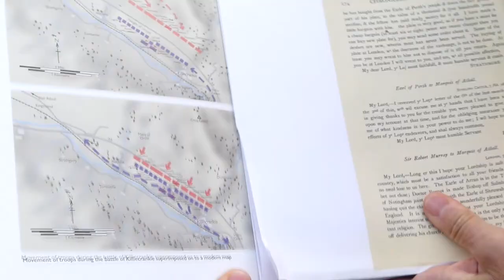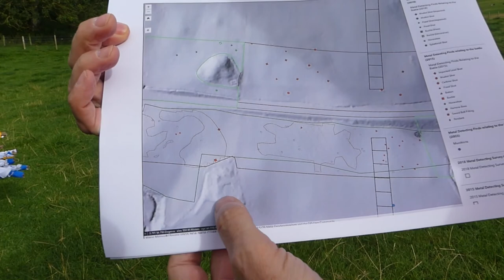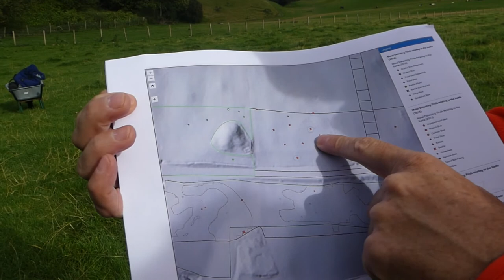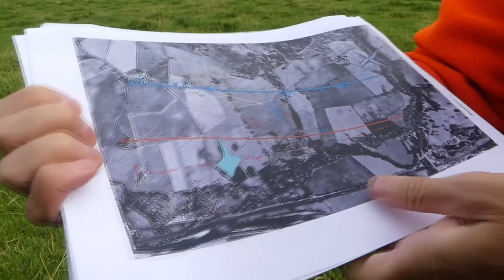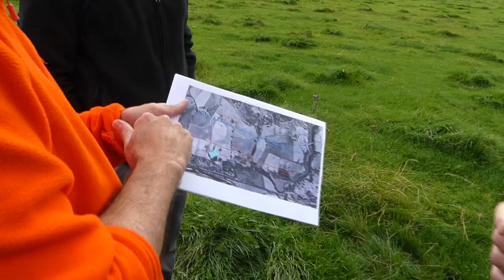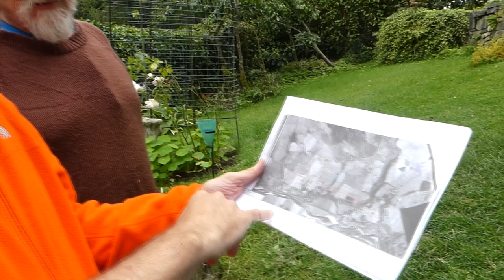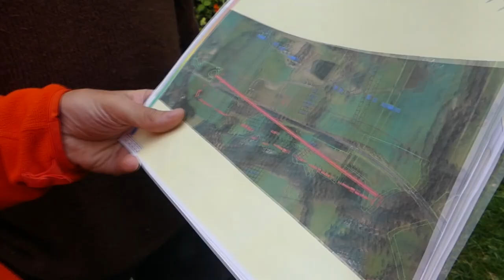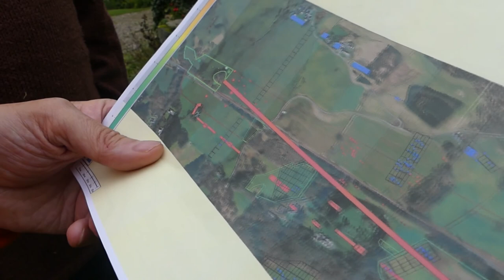Re-evaluating the Jacobite battle line at Killiecrankie - 4th Killiecrankie Battlefield Story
Using 2019 A9 battlefield archelogy, we re-asses the location for the 1689 Killiecrankie Jacobite battle line. This investigation looks at the archaeological finds, two first hand accounts from General Hugh McKay the Scottish Government Commander and Cameron of Lochiel on the Jacobite side. Also using GIS (Geographic Information Systems analysis).

Walking the battle line the Scottish Government army held where the majority of the 2,500 men died on the 27th July1689.

Further evidence is highlighted in our video that investigates the stepped ground in front of McKay's Regiment, commanded by General Hugh McKay's brother. It was where some of the most intense fighting took place. It identifies where the final volley was fired in to advancing Clan Cameron